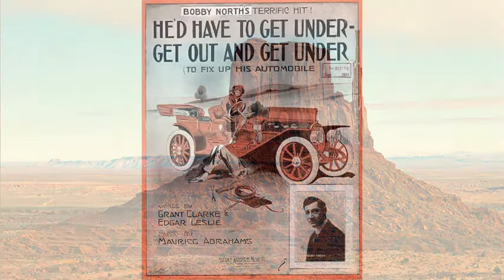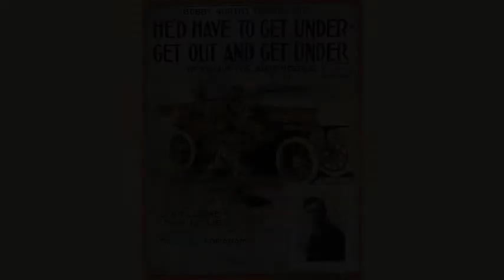"American musical journey" for bassoon quintet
Bassoonist: Brice Mallier
French bassoon: Buffet Crampon Prestige
Digital contrabassoon

0.00 "He'd have to get under - Get out and get under (to fix up his automobile)"

1:57 "Moon River"

3:14 "The Wedding of the Painted Doll"

7:08 "Over the Rainbow"

9:45 "Mapple Leaf"

12:40 "Los Angeles"- Quintet in 3 movements

20:18 "Sugar Cane"